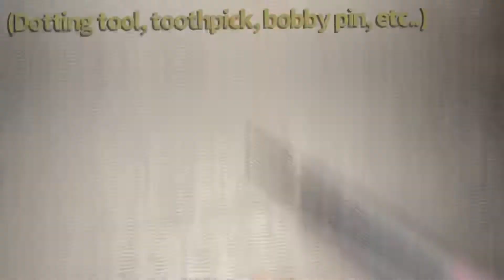🔅 Yellow and Greyscale Dotticure 🔅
My friend suggested a design with yellow and black dots, so here’s that! I like how this looks both glossy and matte but decided on posting it matte :)